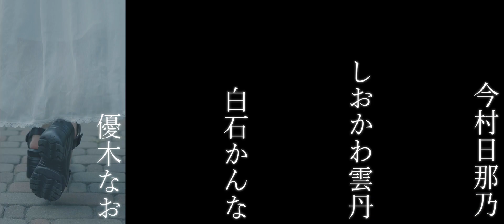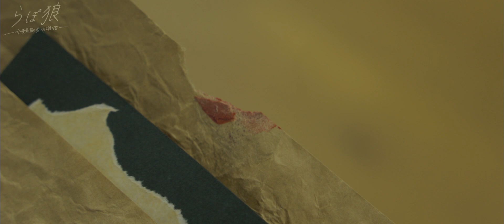【人狼×セクシー女優】らぽ狼～女優最強の嘘つきは誰だ！？～ #01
前代未聞!?【人狼×セクシー女優】 総勢9名のセクシー女優によるアツい闘いが繰り広げられる…！！
浅井心晴 （@Coharu_asai）
今村日那乃（@imamura_hinano）
しおかわ雲丹（@shiokawa_uni）
白石かんな（@Shiraishi_Kanna）
永澤ゆきの （@nagasawa_yukino）
みひな （@azu_mihina）
星仲ここみ （@coco3hoshinak）
優木なお（@yu_kinao）
結城りの（@rino_yuuki00）

♪らぽ狼 ルール♪
・9人村（村村村狼狼狂占霊狩）
・初日犠牲者なし
・占いは初日ランダム白
・連続ガード「なし」
・投票が同数の場合は弁明後決選投票
・最終日以外の村騙り禁止

★★プレゼントキャンペーン実施★★
らぽ狼に出演した「9人全員の集合チェキ」を1枚、5名様にプレゼント♡
 期間：10/31(月)～11/13(日)
【応募方法】
②「らぽ狼」の動画を視聴！
③YouTubeの共有マークを押し、Twitterにて 　・「らぽ狼」のハッシュタグ 　・この動画の感想 　を入れてツイート！
④あとは抽選を待つだけ！  たくさんのご応募をお待ちしております♪